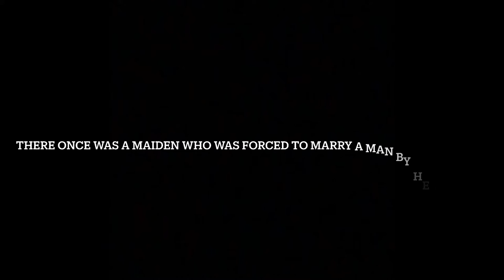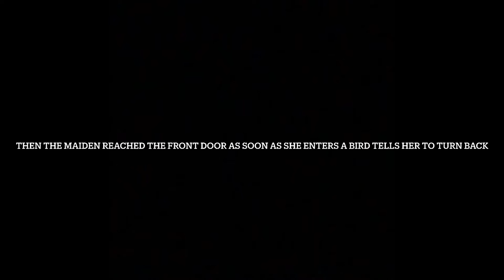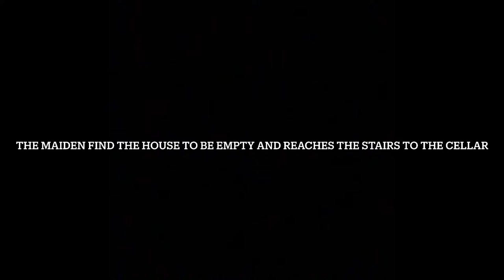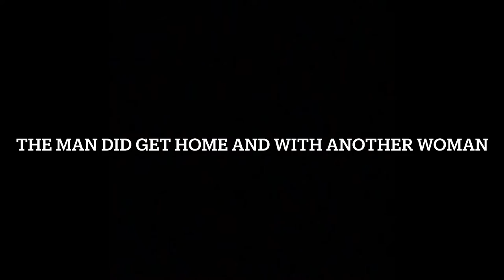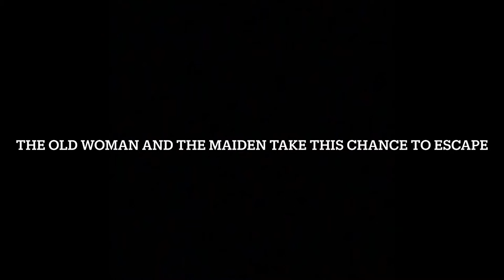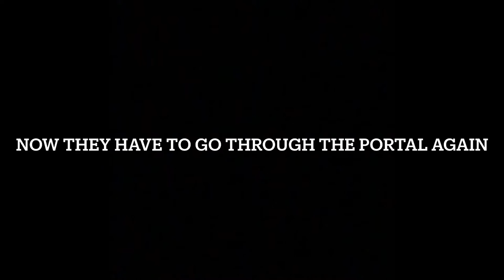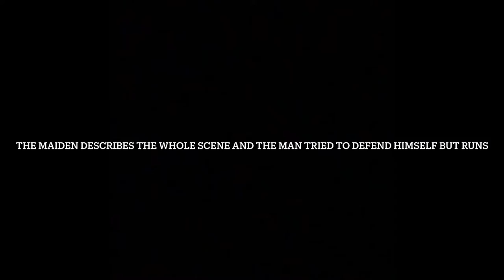The Robbers Bridegroom Modernized (school project)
This is a school project I did on fairytales.